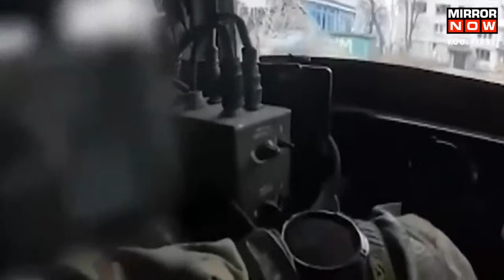Russia-Ukraine War LIVE | Russian Forces Gaining Ground In Bakhmut, Says UK | Donetsk | World News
Russia-Ukraine War Live | The UK Defense Ministry has said that Russia has "regained some momentum" in the battle for Bakhmut. This comes even as Ukrainian forces say that they are holding out against Russia. Ukraine said that Russia was concentrating all its efforts on capturing the eastern city of Bakhmut and described the situation as "difficult".